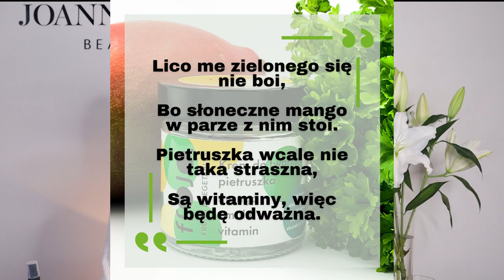TEST POLSKICH🇵🇱 KOSMETYKÓW NATURALNYCH🌱 - co polecam i dlaczego?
Dziś zapraszam Was na pierwsze, w tym roku, wideo po polsku, w którym to porozmawiamy sobie o kilku bardzo wyjątkowych polskich markach, o których być może jeszcze nie słyszeliście, a ja miałam okazje testować produkty tych marek przez ostatnie kilka miesięcy.

Kosmetyki omawiane w wideo:
ROSAFILO
1. Masło do ciała Rosafilo kokosowe z trawą cytrynową
2. Masło do ciała Rosafilo kakaowo-migdałowe
3. Masło do ciała Rosafilo mandarynkowo-waniliowe ze złotem
4. Piling do ciała Rosafilo różany
5. Piling do ciała Rosafilo bursztynowy
6. Sole do kąpieli Rosafilo

LA-LE NATURALNE
1. Hydrolat z opuncji figowej
2. Hydrolat z ziaren kawy
3. Masło kawowe pod oczy
4. Masło pod oczy zielona herbata
5. Krem do twarzy piertruszka-mango FROJO
6. Peeling do ciała róża
7. Peeling do ciała cukrowy

KANU NATURE
1. Oleje do masażu
Zielona herbata
2. Mydło w piance - zielona herbata
3. Olejki do kąpieli
Róża
4. Sól do kąpieli - lawenda
5. Peeling do ciała mango

DOMOWY KOSMETYK
1.Masło do ciała - zielona herbata
2. Krem pod oczy do cery wrażliwej
3. Balsam do ciała
4. Balsam do ust

Wideo nie jest sponsorowane, a wszystkie opinie oraz informacje dotyczące wspomnianych produktów, oparte są na moich doświadczeniach oraz aktualnej wiedzy.
W celu uzyskania dodatkowych, bardziej szczegółowych informacji na temat omawianych dziś produktów, zalecam bezpośredni kontakt z producentem.